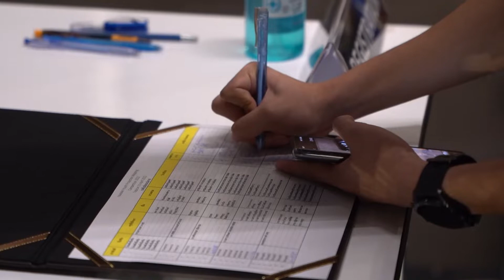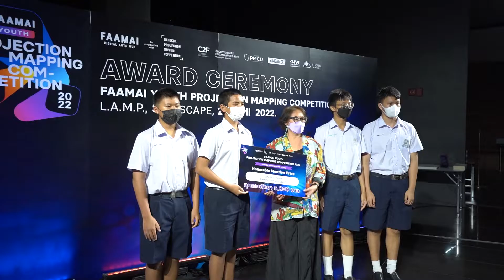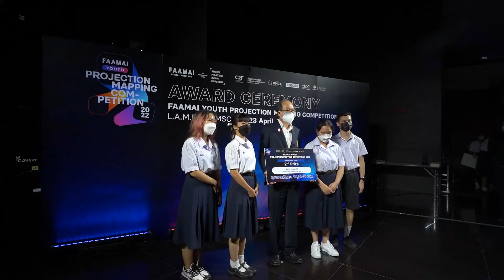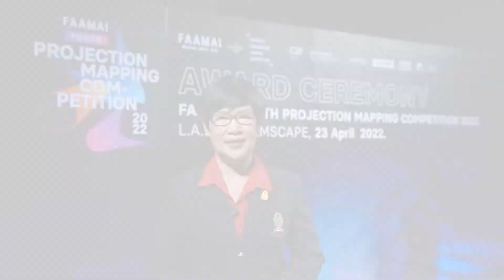Highlight - FAAMAI Youth Projection Mapping Competition 2022 หัวข้อ “Life with COVID-19”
ภาพบรรยากาศกิจกรรมรอบชิงชนะเลิศ พร้อมประกาศผลผู้ชนะในโครงการประกวด FAAMAI Youth Projection Mapping Competition 2022 ในหัวข้อ “LIFE WITH COVID-19" ซึ่งนับเป็นครั้งแรกในประเทศไทย ที่เปิดโอกาสให้นักเรียนระดับมัธยมศึกษาตอนต้นและตอนปลาย ได้แสดงความคิดสร้างสรรค์ผ่าน projection mapping เมื่อวันเสาร์ที่ 23 เมษายน 2565 ณ อาคารสยามสเคป สยามสแควร์ ชั้น 9

ทีมที่ได้รับรางวัลชนะเลิศในระดับมัธยมศึกษาตอนต้น ได้แก่ “ทีม DNJPB.001” จากโรงเรียนคลองใหญ่วิทยาคม จังหวัดตราด กับผลงาน Covid-19 will be with us

ผู้ชนะเลิศในระดับมัธยมศึกษาตอนปลายได้แก่ทีม "MASKISM”  ที่เป็นการรวมตัวของสมาชิกในทีมจากโรงเรียนสตรีวิทยา 2  โรงเรียนสาธิตนานาชาติ มหาวิทยาลัยมหิดล โรงเรียนเซนต์โยเซฟคอนแวนต์ และ โรงเรียนอุดรพิทยานุกูล กับผลงาน Education devolution

โครงการประกวด FAAMAI Youth Projection Mapping Competition 2022 จัดขึ้นโดยศูนย์ปฏิบัติการศิลปกรรมดิจิทัล หรือ FAAMAI Digital Arts Hub ร่วมกับ Bangkok Projection mapping Competition ซึ่งเป็นโครงการที่มุ่งเน้นการสร้างสรรค์องค์ความรู้ และนวัตกรรมในการผสมผสานศิลปะเข้ากับเทคโนโลยีอย่างมีสุนทรียะและสร้างสรรค์ ซึ่งสามารถบูรณาการองค์ความรู้จากหลายมิติ เพื่อพัฒนาศักยภาพของเยาวชนคนรุ่นใหม่ สร้างการเรียนรู้และก่อให้เกิดกระแสความสนใจในศาสตร์ของศิลปกรรมดิจิทัลในวงกว้าง เพื่อต่อยอดเกิดการพัฒนาสังคมไทยอย่างเป็นรูปธรรมให้สามารถทัดเทียมและแข่งขันในระดับนานาชาติได้

โดยในปีนี้ทางศูนย์ปฏิบัติการฯ เปิดโอกาสให้นักเรียนในระดับมัธยมศึกษาที่เรียนในสถาบันการศึกษาทั้งภาครัฐและเอกชนทั่วประเทศ ร่วมประกวดในโครงการ FAAMAI Youth Projection Mapping Competition 2022 เพื่อเปิดโอกาสให้เยาวชนไทยได้แสดงออกด้านความคิดสร้างสรรค์ผ่านผลงานศิลปกรรมดิจิทัล และสร้างการเรียนรู้และเทคนิคใหม่ๆ ให้สามารถนำไปต่อยอดในด้านการศึกษาและอาชีพในอนาคต

ผลงานของทีมที่ได้รับรางวัลชนะเลิศมีความโดดเด่นในเรื่องของแนวคิด มีความคิดสร้างสรรค์ในก่ารการเล่าเรื่องราวและสื่อความหมายถึงหัวข้อการประกวดได้เป็นอย่างดี

ทางศูนย์ปฏิบัติการศิลปกรรมดิจิทัล (FAAMAI) คณะศิลปกรรมศาสตร์ จุฬาลงกรณ์มหาวิทยาลัยขอขอบคุณและชื่นชมในความพยายามและความตั้งใจทุ่มเทในการสร้างสรรค์ผลงาน Projection Mapping ของน้อง ๆ ทีเข้าร่วมโครงการทุกทีม และขอแสดงความยินดีกับน้องๆ ที่ได้รับรางวัลด้วยค่ะ